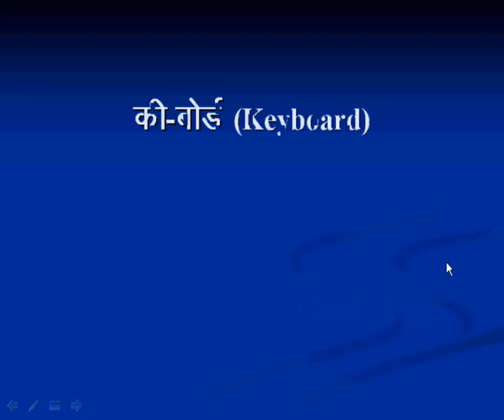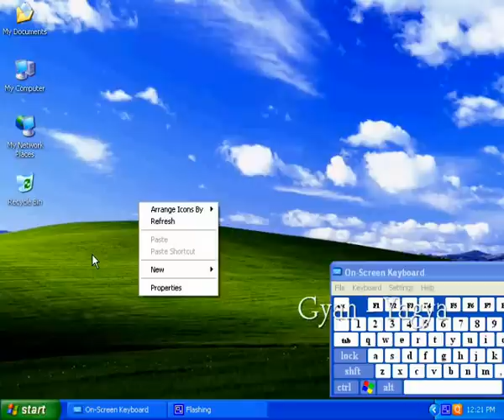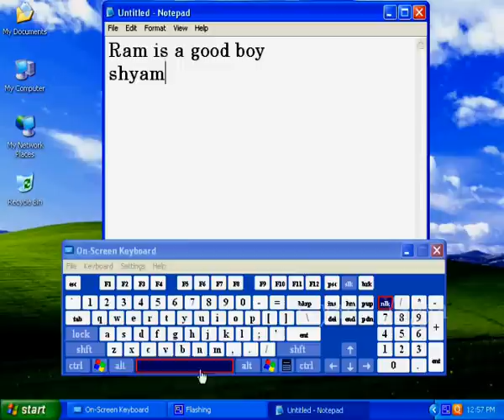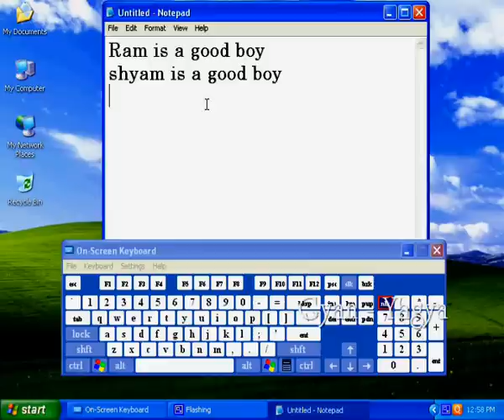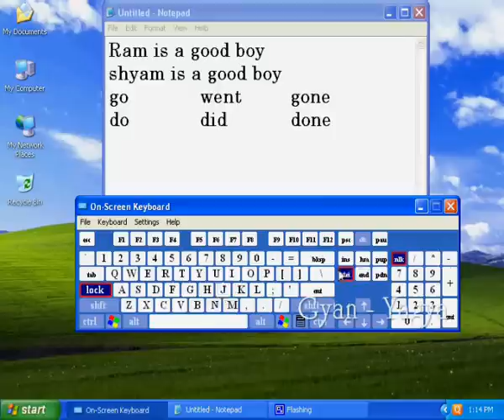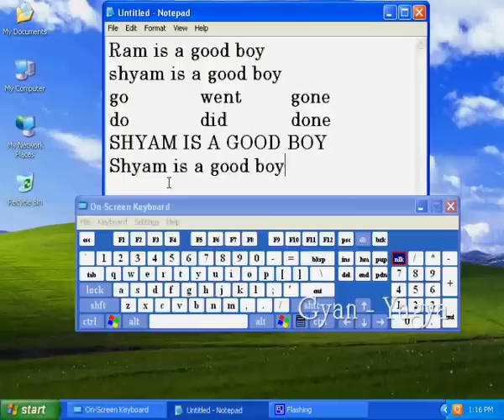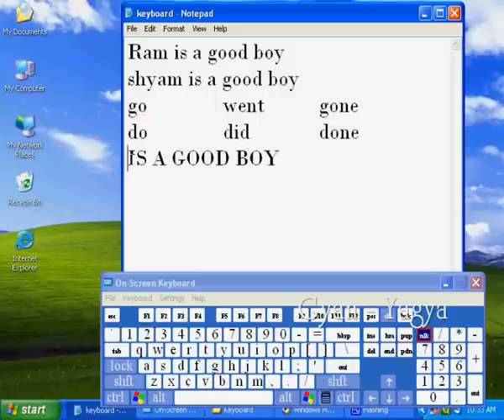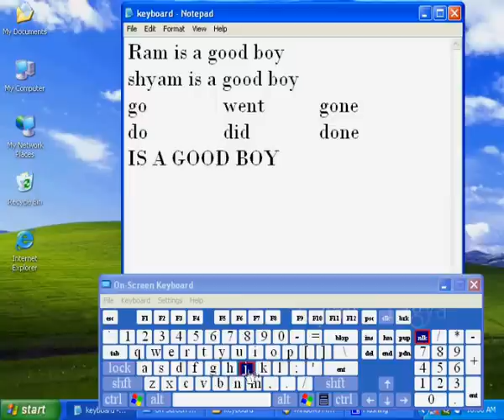How to use Keyboard in Hindi (Use of Shift,Caps Lock,Enter Keys etc.)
इस विडियो में आप जानेगें कीबोर्ड क्या है तथा इसका उपयोग कैसे करें In this video you will know Introduction of Keyboard.